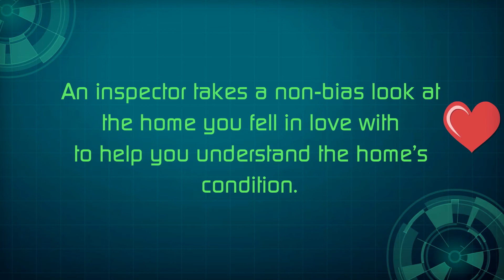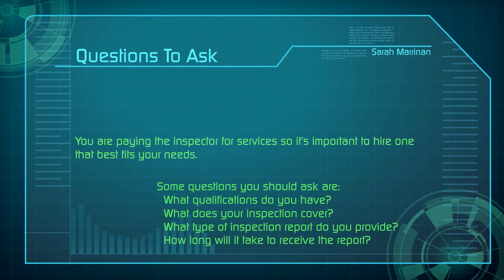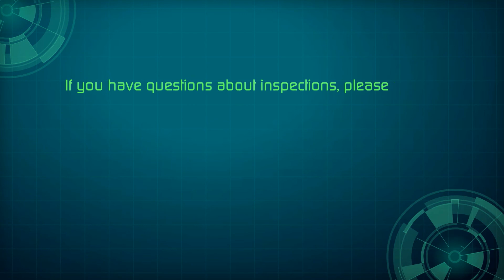Home Buyer's Home Inspection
What is a home inspection?  How do home inspections work? How does a home inspection contingency work? How long do I have to do a home inspection?  Watch now to find out!